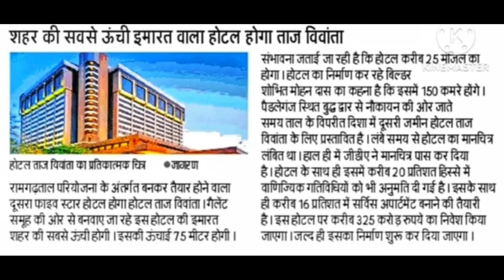गोरखपुर बन रहा फाइव स्टार होटल्स का हब || Gorakhpur luxurious Five star hotels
five star hotels gorakhpur